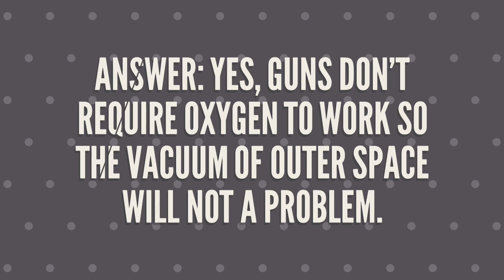Can you fire a Gun in Space ?